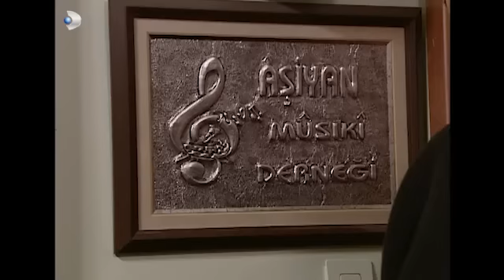Oğuz, Leyla'yı Yemeğe Çıkardı! - Yaprak Dökümü 22.Bölüm